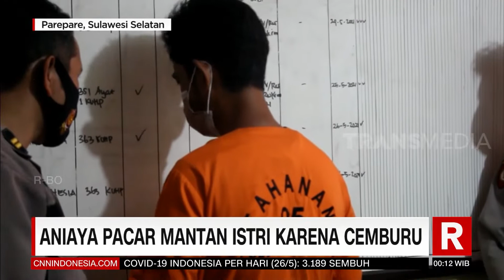Aniaya Pacar Mantan Istri Karena Cemburu | REDAKSI MALAM (26/05/21)